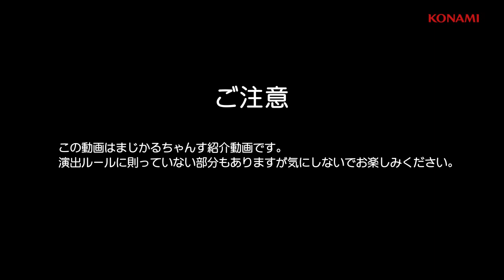【公式】‹マジカルハロウィン› 歴代まじかるちゃんすムービー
歴代まじかるちゃんすをいっき見！
マジカルハロウィン/マジカルハロウィンR 　　0:09
マジカルハロウィン２    　　　　　0:25
マジカルハロウィン３    　　　　　0:48
マジカルハロウィン４    　　　　　1:09
マジカルハロウィン５    　　　　　1:44
マジカルハロウィン６    　　　　　2:19

▼マジカルハロウィンポータルサイトはコチラ！